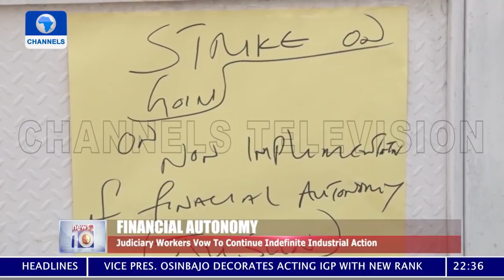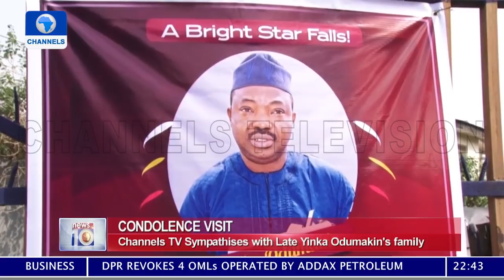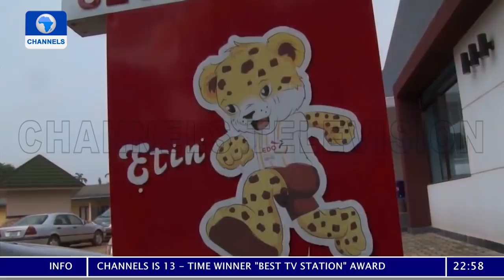News At 10 | 07/04/2021